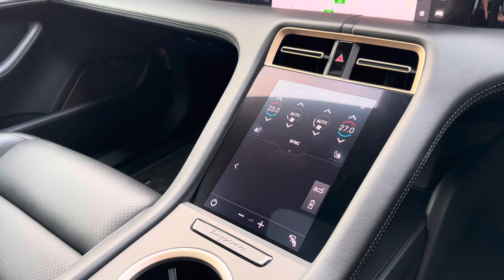EF20TDZ Taycan Turbo S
Based in Colchester, Porsche is part of the Lithia Motors Group a leader in the automotive industry and renowned for exceptional service. All our Porsche Approved Pre-Owned cars must pass a comprehensive 111 point certified check and you will also receive a minimum of 2 years warranty and Porsche Assistance breakdown cover.  We are open Monday to Friday 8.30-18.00 and Saturday 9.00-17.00. To sell a Porsche like this one please contact our team.